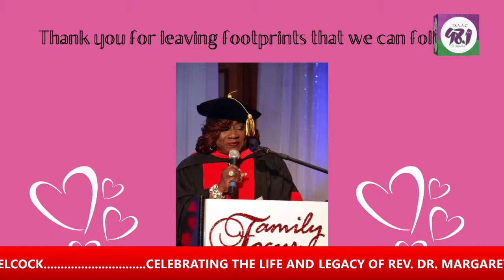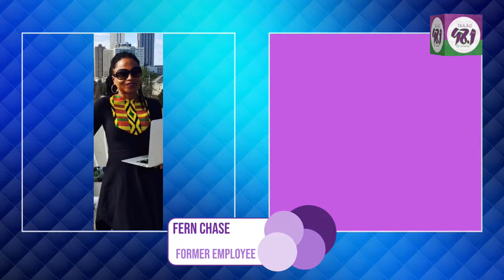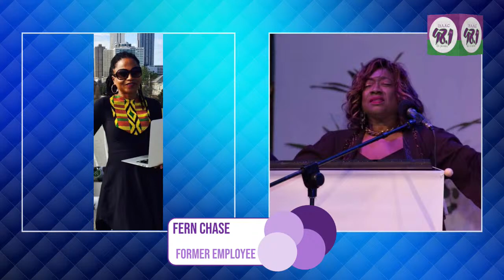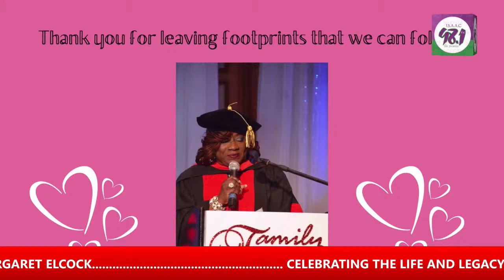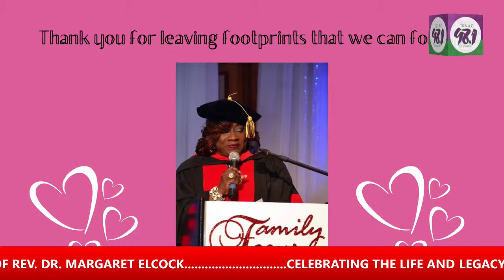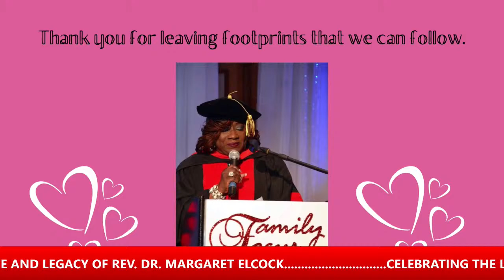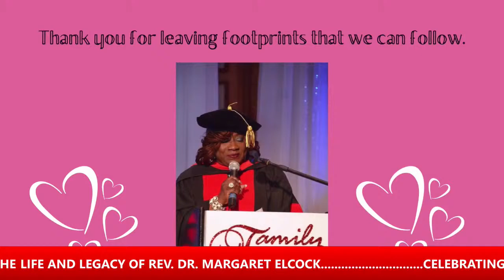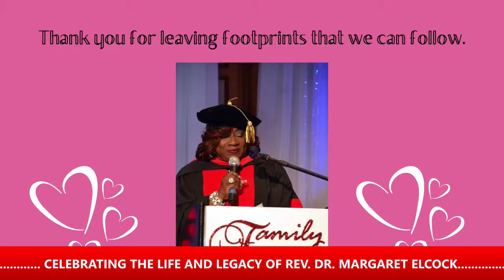The Afternoon Drive with DJ Mickey and Allan "D" Entertainer. Wed. 7th July, 2021.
Celebrating the Life and Legacy of Rev. Dr. Margaret Elcock.

DJ Mickey and Allan "d" Entertainer speakers with Former Employees:

- Daya Otley
- Fern Chase
- Natasha De Leon